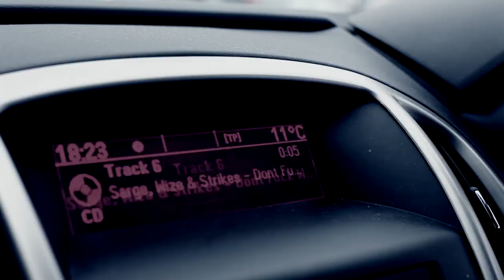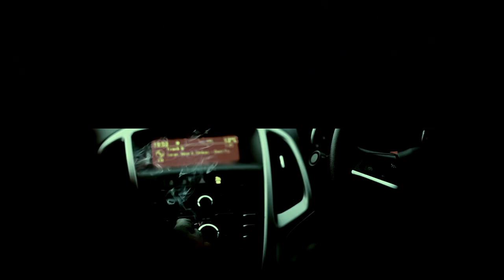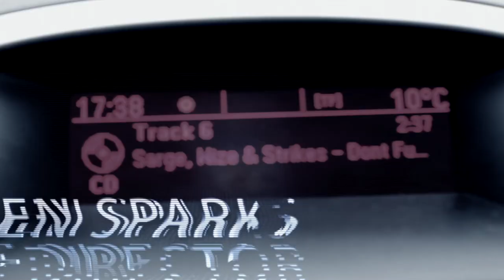UK Rap - Sarge, Wize1, Bigboy Strikes - Don't F*** With My Team Music Video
Produced, filmed, directed and edited by`Owen Sparks The Director for ONEVFX and RADIANT PICTURES. Concept of video spins around CCTV coverage / recordings of a day in the life of the rap artists depicting life and times in their neighbourhoods in Wolverhampton, UK. Video depicts CCTV camera live recordings as a primal visual narrative medium depicting an uprising public awareness to public surveillance cameras and a growing disconnection to its underlying purpose.

Producer: Owen Sparks   |  Camera OP : Owen Sparks  |  Editor: Owen Sparks  |  Director of Photography: Owen Sparks   |   Art Directors: Owen Sparks, Exodus Geohaghon, Alexander Banks. Animation/Special FX: Owen Sparks

"Don't Fuck With My Team" performed by Sarge, Wize1 and Bigboy Strikes for In2Deep mixtape DUSTY ROADS.

All editorial rights reserved by Owen Sparks for OneVFX and Radiant Pictures.